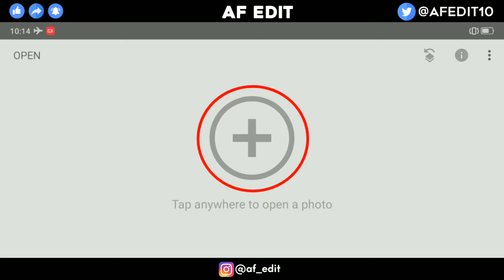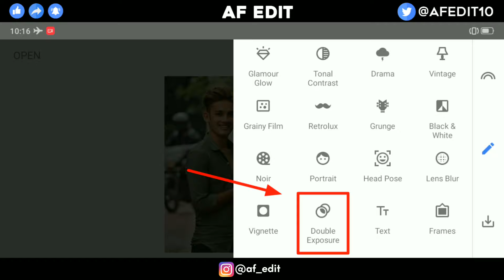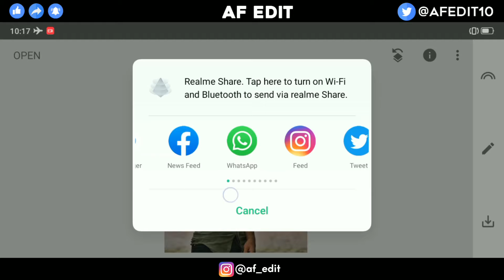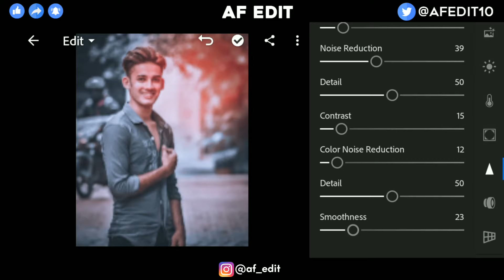Snapseed New Colour Trick 😲 / Snapseed Photo Editing Tutorial - AF EDIT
Follow me Instagram For More Update be

Snapseed
Lightroom cc
picsart
Autodesk sketchbook
Photoshop cc
PixelLab
Background Eraser
Design
Kinemaster

                     { ◀️ DOWNLOADE }